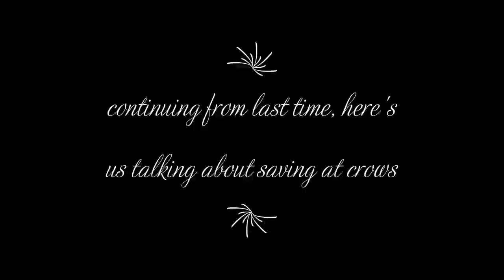Mad Father- Part 3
Happy International Day Against DRM. As someone who lives actively in a digital world, you know I pursue this holiday. Mad Father has more scares for us today, as well as the end of the first recording session.